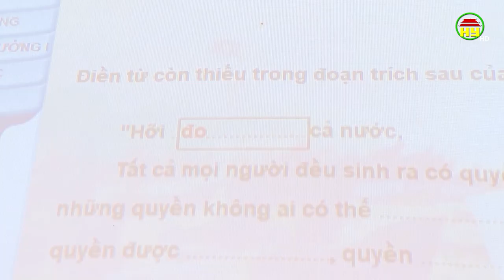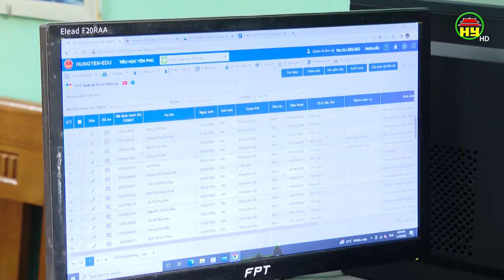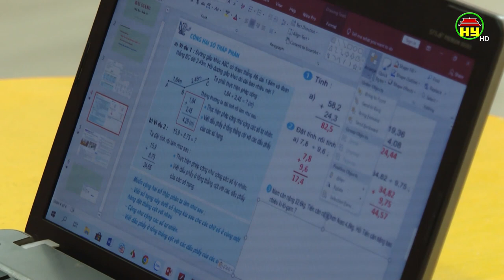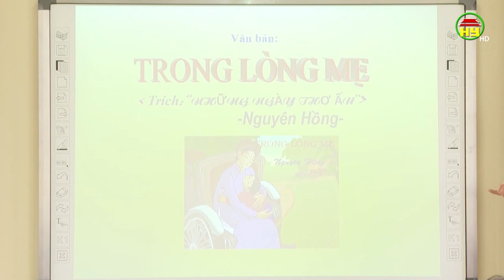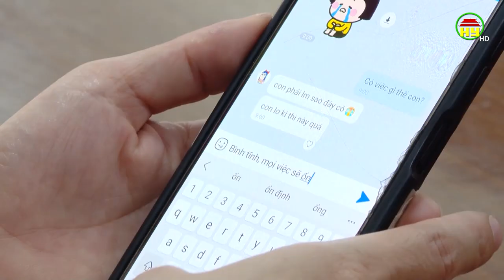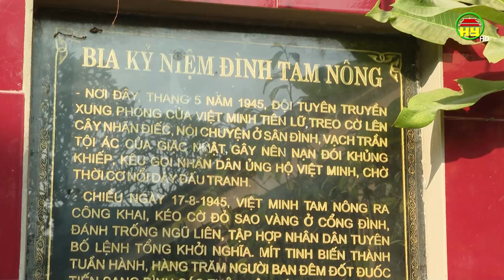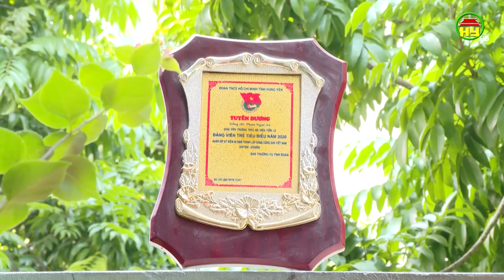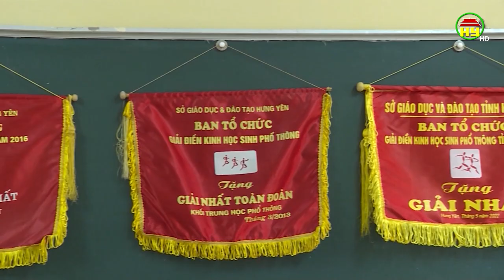Nghề giáo thời 4.0